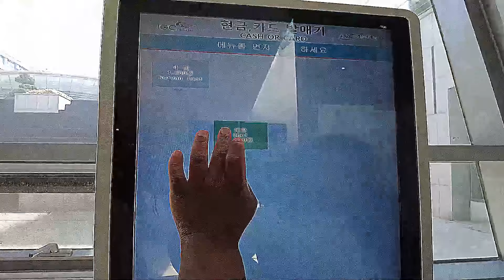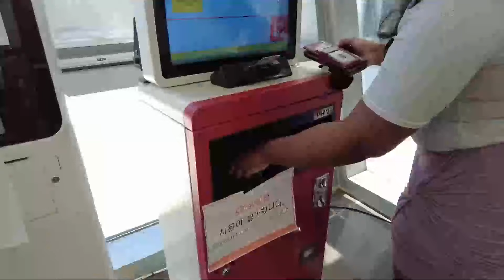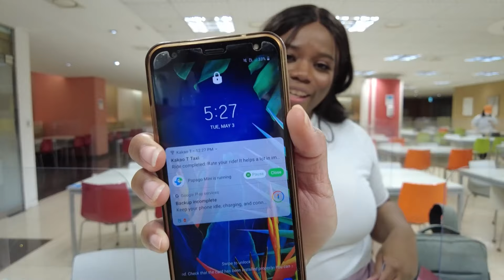24 HOURS of KOREAN SCHOOL LUNCH & FOOD| University in Korea Edition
Hello All,
I spent 24 hours only eating cafeteria food at my school/ university. This what I eat in a day as a University student in Korea. Next time let's try for a week of Korean school lunches!

This is the first video in the 5 part series in collaboration with the Incheon Free Economic Zone's Global Center (IFEZ) and their Content Creator Program. Songdo, Incheon in Korea, is an amazing newer city filled with so many fun things to do at each corner. Looking forward to sharing the rest of the IFEz series with you all. My team and I worked on these videos since April, and we are happy to finally present them. I was very fortunate to work with an amazing team of people on this project! Shout out to Gun and Kaia ^^ Monte Qrew, the one true

This video was inspired by tylerwithane! She did a video called "KOREAN SCHOOL LUNCH // 1 month of what I ate for lunch at a Korean public school School lunches" so I wanted to try and do the university version of that video with school lunches at my university in Korea.

Get to know me more on social media! :D

How I learned Korean?

Contacts from
OLENS
USE CODE “Kerra10” ON OLENSGLOBAL.COM

Camera Use
LG Camera Phone
Canon G7 Mark II

30000 7/16/22

If you like this video then you will like to watch: "Black Girl Goes to Korean Countryside & This Happened ...BlackinKorea"